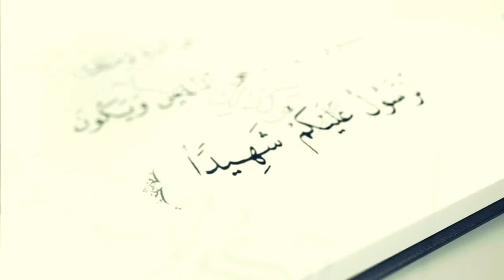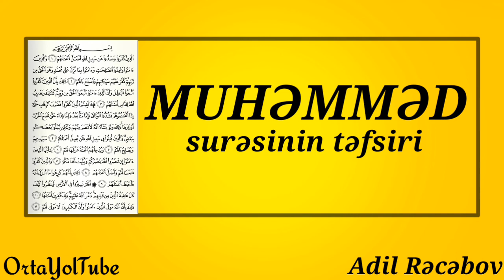Adil Rəcəbov : " Muhəmməd surəsinin təfsiri" { Birinci (1-ci) dərs } 01/03/2018